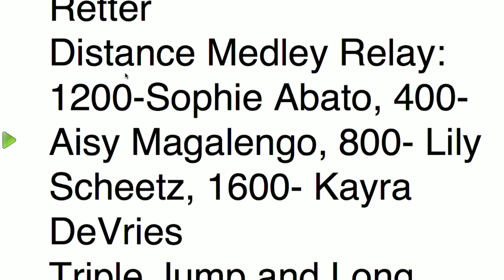2 14 2023